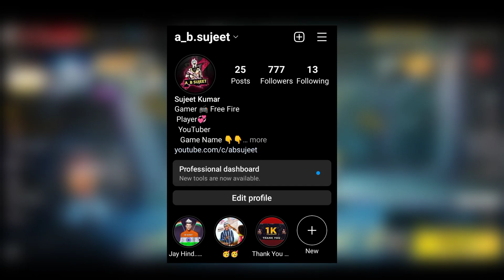Indonesia Server New Redeem Code Confirm 😋 || Garena Free Fire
MY INFO. 😎

🔆 Coming soon.